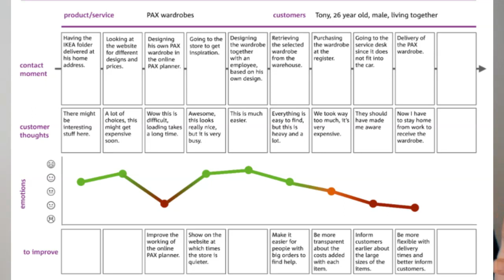Customer Journey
Customer Journey para convertir a nuestros clientes en seguidores que nos recomienden.